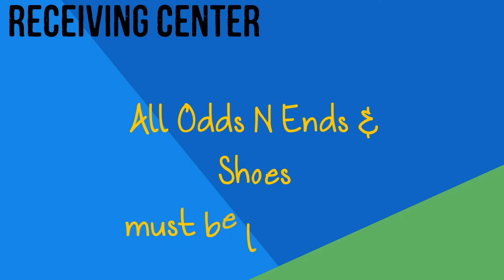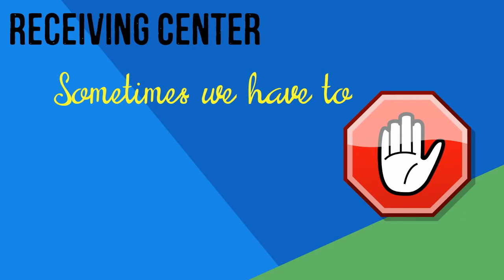April 2017 FYI Video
Stay in the loop for news about Clothez Exchange